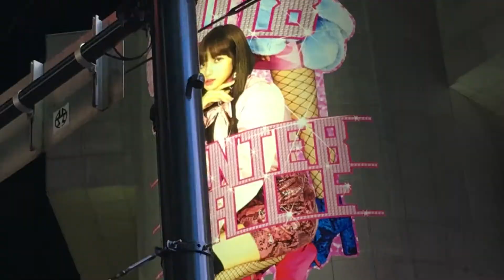我終於在日本涉谷吃到溫蒂漢堡了 留學VLOG_1